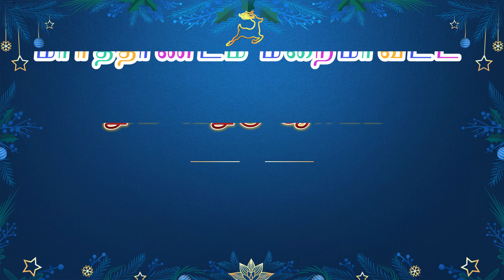6. தூய பேதுரு ஆலயம் மாத்தூர்க்கோணம் கிறிஸ்துமஸ் பாடல்